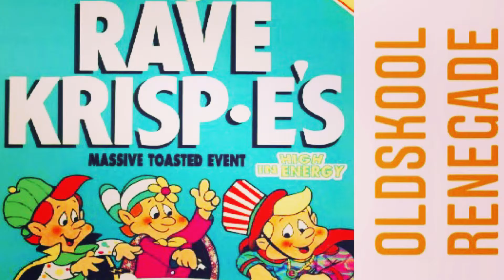DJ Druid - United Dance (16th June 1995 @ Stevenage Arts & Leisure Centre) Hardcore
DJ Druid set recorded 16th June 1995 at United Dance, Stevenage Arts & Leisure Centre.  Great set for lovers of happy hardcore!